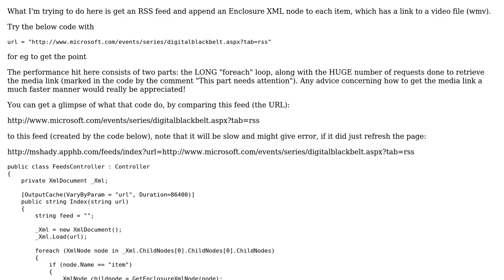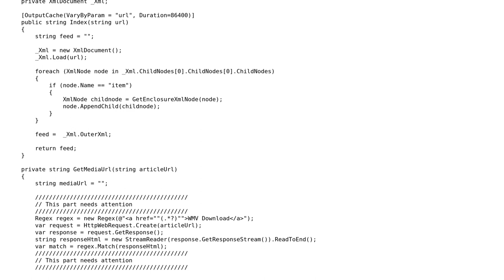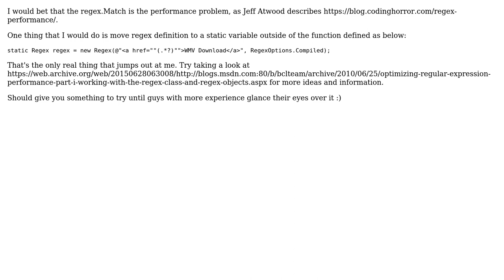Code Review: A faster way to look up for a url in a WebRequest/WebResponse html (2 Solutions!!)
Code Review: A faster way to look up for a url in a WebRequest/WebResponse html

With thanks & praise to God, and with thanks to the many people who have made this project possible! | Content (except music & images) licensed under CC BY-SA | Music | Images & others | With thanks to user Stuart Blackler user Shady M. Najib user Heslacher user Glorfindel user Art Lucia and the Stack Exchange Network Trademarks are property of their respective owners. You are responsible for your own actions.